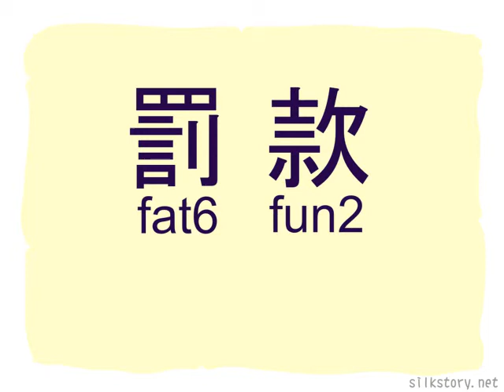粤語之樂：f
子音f的介绍、例子和練習。